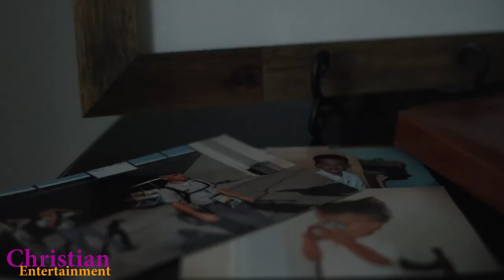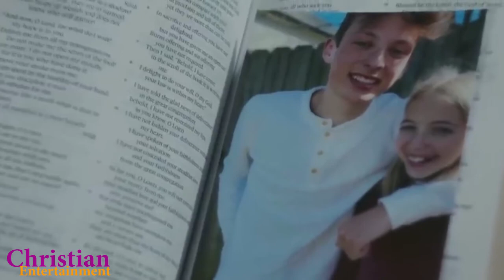‘My Jesus’ singer Anne Wilson tells why she’s on fire for God after brother's tragic death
"I became a follower of Him and didn't know just what would happen three years later. In 2017 my older brother, Jacob, passed away in a car accident at the age of 23,” Wilson said in an interview with The Christian Post. “That was such a hard season in my life. He was my best friend, and I loved him with everything in me.

“We were so close and he died tragically in a car accident and died on impact,” she continued. “So out of nowhere the police come to our house in the middle of the night and tell us the news. As you can imagine, it's very devastating to receive news like that.”

The tragedy of Jacob's death was devastating for Wilson and her family but amid the heartache, they found comfort in Jesus.

"Instead of turning from Him, we chose to walk closer to Him through that time,” she said. “So I became on fire for the Lord and we just chose to trust Him. We saw the Lord do a lot of really incredible things and [He] was just so faithful and kind to me and my family and it was such a sweet season.”